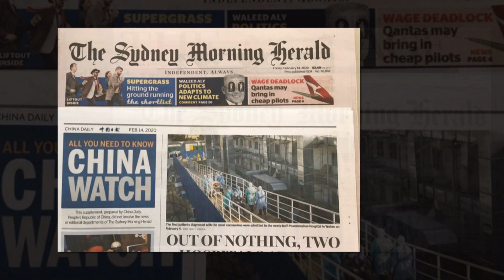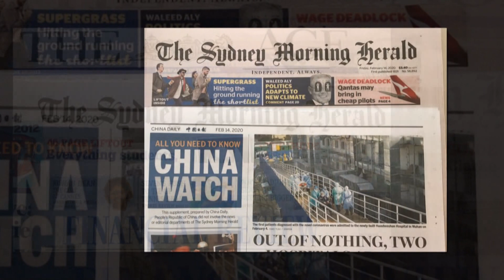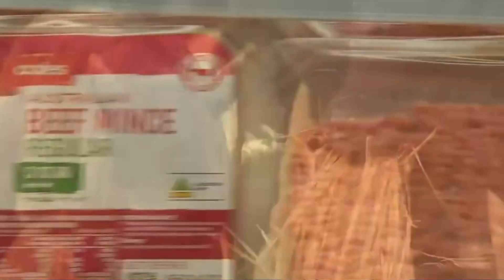TIN ÚC CHÂU 3PM - 10/12/2020 - THANH HUYEN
1. Truyền thông Úc ngừng in nội dung do báo Trung Quốc cung cấp.
2. Canberra nghi ngờ Bắc Kinh vi phạm hiệp định FTA và quy định của WTO.
3. Giao thương với Bắc Kinh: Vấn đề xuất khẩu thịt bò, thiệt hại tài chánh và thất nghiệp gia tăng.
4. Giao thương với Bắc Kinh: Trung Quốc siết chặt nguồn gỗ nhập cảng từ Úc.

1. Niềm tin thương trường và người tiêu thụ đều gia tăng.
2. Giá cả nhà cửa gia tăng 0.8% trong quý 3/2020.
3. Thỏa hiệp giữa Victoria và Trung Quốc có thể sẽ bị bãi bỏ.
4. Indonesia tiếp nhận hơn 1 triệu liều vaccine do Trung Quốc sản xuất.